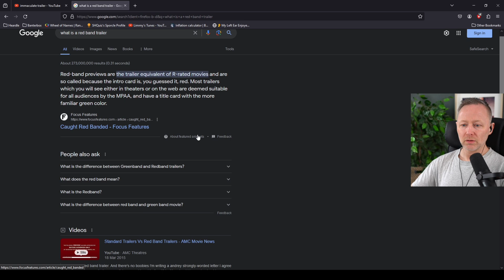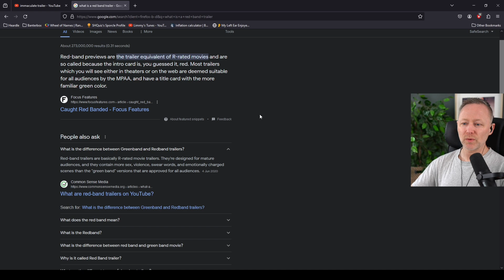Immaculate | Limmy's Trailer Reaction